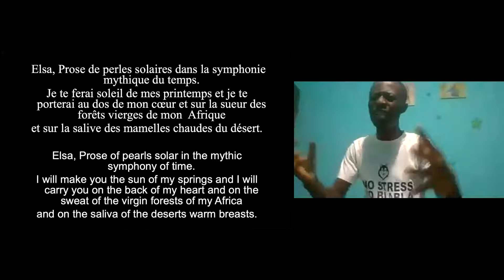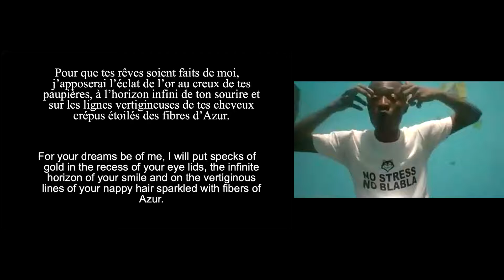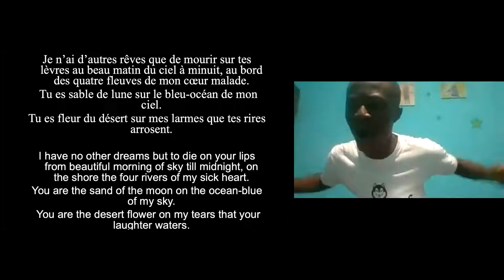Le Chirurgien des Mots (Côte D'Ivoire) "Elsa", mardi 11 mai 2021